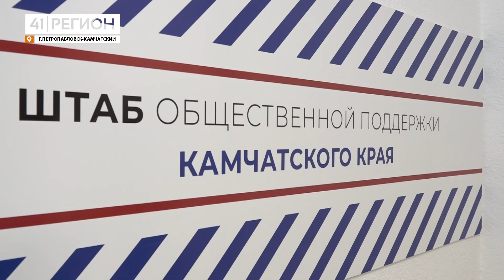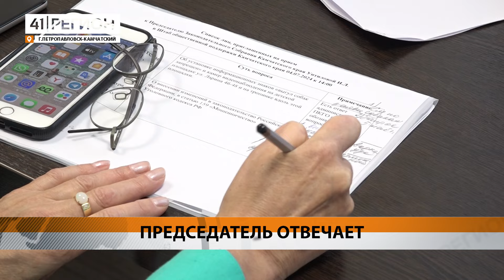ПРЕДСЕДАТЕЛЬ ЗАКСОБРАНИЯ ПРОВЕЛА ПРИЁМ ГРАЖДАН • НОВОСТИ КАМЧАТКИ